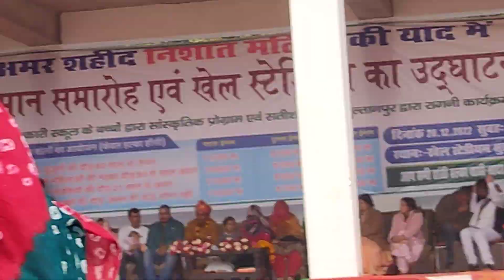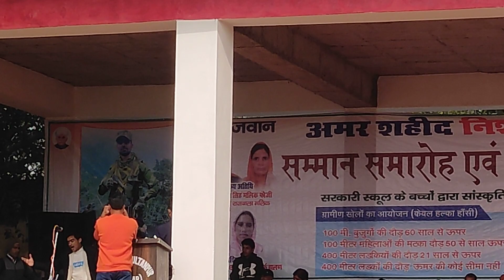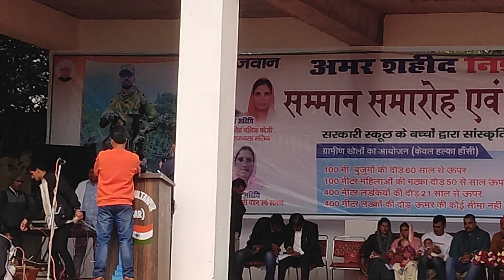शहीद निशांत मलिक की याद में रागनी गाई गई, इस वीडियो में देखिए